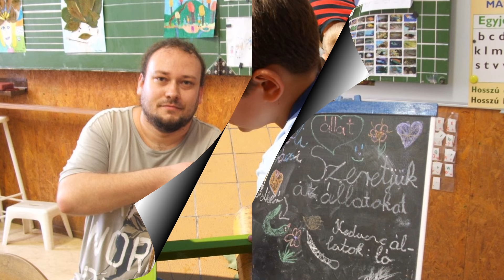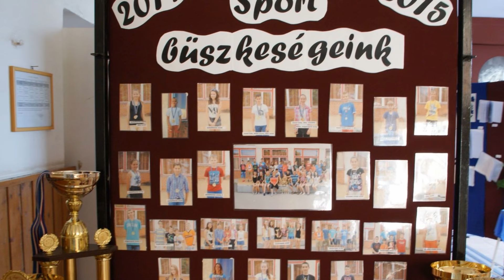Életképek a Fóti Garay János Általános Iskola mindennapjaiból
Készítette: Farkas Kinga és Cselőtei József, 2017.